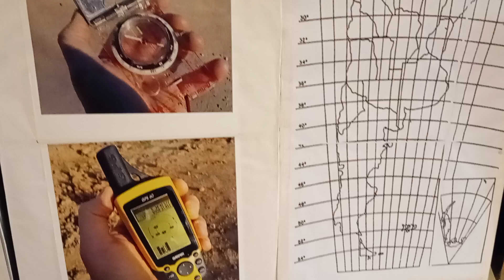NORTHLATITUDE Supervivencia Orientación / aula de cursos de Orientación, Navegación Terrestre y GPS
NORTHLATITUDE / Cursos de SUPERVIVENCIA para ZONAS EXTREMAS con Primeros Auxilios, Orientación y Navegación Terrestre" con reconocimiento y aval académico internacional.
TE cel (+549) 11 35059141 (whatsapp) línea (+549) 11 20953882.

AULA DE CURSOS
Nuestra aula de los cursos de "ORIENTACION, NAVEGACION TERRESTRE y GPS con nociones de Cartografía". ubicada en San Telmo, Capital Federal, donde dictamos clases teóricas de 6 hs. cada. Al inicio de la primera clase, cada participante recibe un (1) manual de curso de 140 páginas. El stand de muestra se compone de un pizarrón, cartas topográficas, brújulas, navegadores satelitales GPS, notebook y un proyector de audiovisuales para una mejor comprensión de las clases.

Dicta
Gabriel Esquivel Director de NORTHLATITUDE (C.A.C.E.N)
Instructor supervivencia y asesor técnico DISCOVERY CHANNEL cinco (5) veces en 2015, 2017, 2018 y 2024, seleccionado por Discovery de México, Inglaterra y Argentina.
Instructor supervivencia DISCOVERY CHANNEL “SUPERVIVENCIA AL DESNUDO” Discovery MAX (cadena TV estadounidense HBO) Warner Bros – Latinoamérica 2024.
Instructor Internacional y Formador de Instructores de Supervivencia e Instructor Nivel I (2020/2023) de la escuela internacional DRAGONES DEL GOLFO Colombia, habiendo cursado 359 hs. teórica/prácticas en jungla de Colombia.
Capacitaciones, entrenamientos y gestiones comerciales en Supervivencia y Orientación en Argentina, Estados Unidos, México, Holanda, Colombia, Ecuador, Suecia y Alemania vía Canadá en zonas de bosques, selva marginal, islas, montañas, desiertos y otros.
Profesor de supervivencia en la E.A.A.M (Escuela Argentina de Actividades de Montaña).
Montanista y trekker.
Alumno curso de Supervivencia General en la III Brigada Aérea de la Fuerza Aérea Argentina.
Almuerzo con un astronauta en la NASA (Centro Espacial Kennedy) y visita al transbordador espacial ATLANTIS (Estados Unidos),
Instructor de supervivencia en el cine internacional PARABELLUM, presentado en cuarenta (40) festivales internacionales.
Militar (R) Fuerza Aérea Argentina.